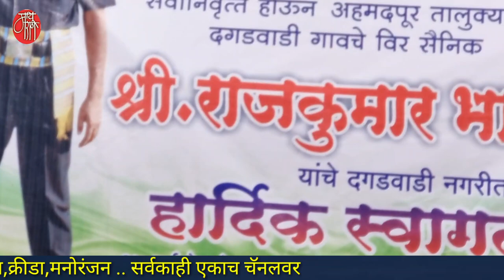gavlan,संतोष मुंडे, गवळण, santosh munde,गौळण, गौळणी,live,marathi bhajan,भजन,भक्तिगीत,भावगीत,गवळणी,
संतोष मुंडे. पेशाने शिक्षक असलेले संतोष सांप्रदायातही उस्ताद आहेत.लातूरच्या अहमदपूर तालुक्यातील दगडवाडीचे रहिवासी असलेले संतोष तेथील श्रीसंत भगवानबाबा भजनी मंडळाचे प्रमुख सदस्य आहेत.त्यांच्याकडे पारंपरिक गवळणींचा संग्रह असून त्यांच्या पहाडी आवाजात पारंपरिक गवळण ऐकण्यात वेगळाच आनंद वाटतो.
दगडवाडीचेच सैनिक राजकुमार मुंडे हे सेवानिवृत्त झाल्यानंतर ग्रामस्थांनी त्यांचा सत्कार करुन भजन संध्येचे आयोजन केले होते.त्यात
त्यांनी सादर केलेली ही सदाबहार पारंपरिक गवळण खास आपल्यासाठी.
कान्हा वाजवी बासरी
kanha vajavi basari

'माय मराठी '.
मायबोलीचं महाचॅनल. !!

mai Marathi...
the biggest channel of the mothertoung.
-rajesaheb kadam